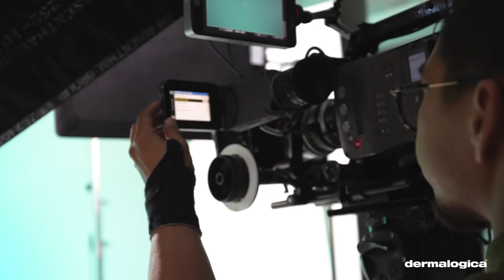Behind-the-Scenes with Lili Reinhart & Dermalogica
Check out Lili Reinhart’s glow! ✨ We’re SO. EXCITED. to be partnering with her for our ClearlyGlowing campaign. Go behind the scenes at Lili’s photo shoot – and get a Clearly Glowing FaceFit™ Treatment at any ULTA Beauty nation wide.